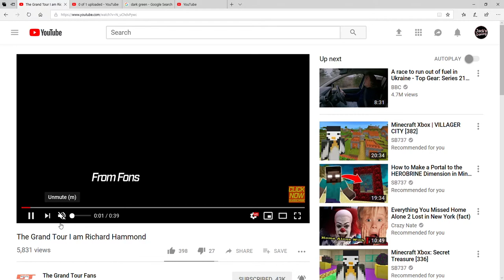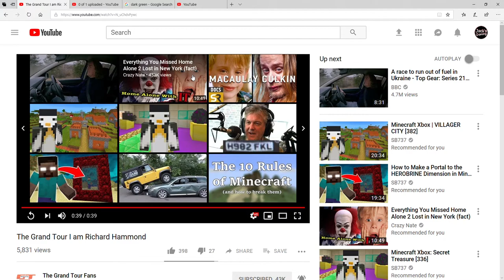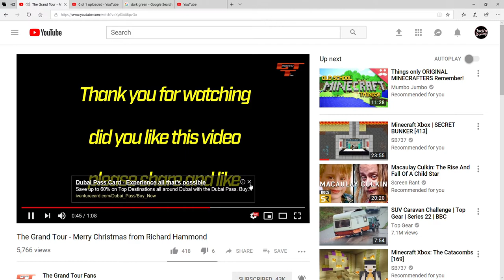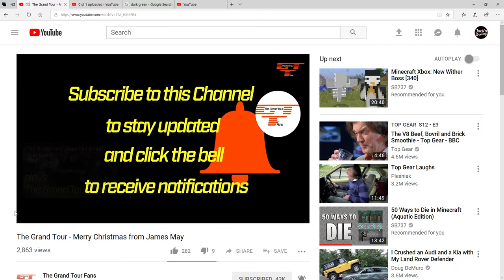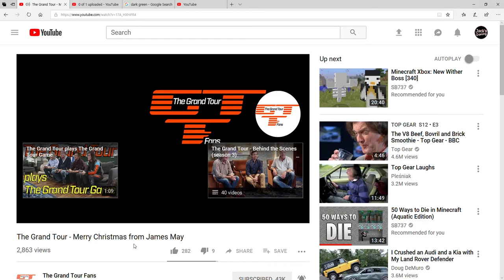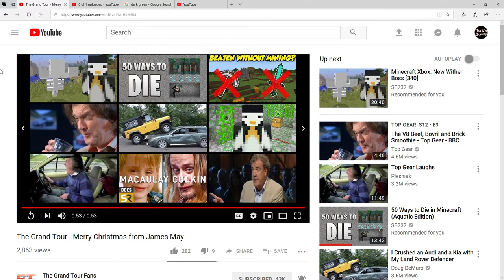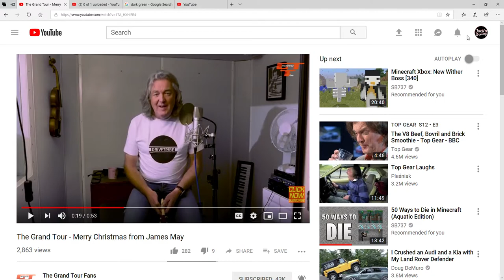The Grand Tour Game - Special Wishers From Richard Hammond & James May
Description

Welcome to a video of me talking about The Grand Tour Game coming out on Xbox One & PS4. So today I talk about the Game Details & Season 3, And theres a new date for them.